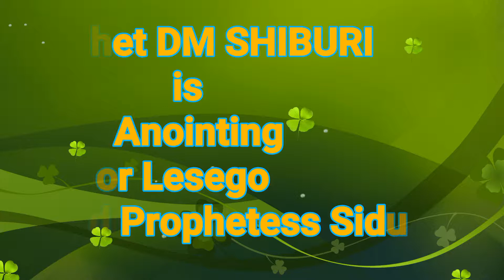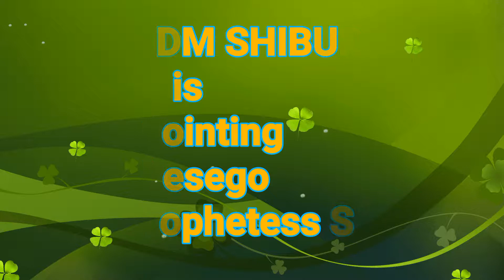Prophet DM SHIBURI pusha Dah Den is Anointing Pastor Lesego and Prophetess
New Jerusalem Unlimited Christ Ministry